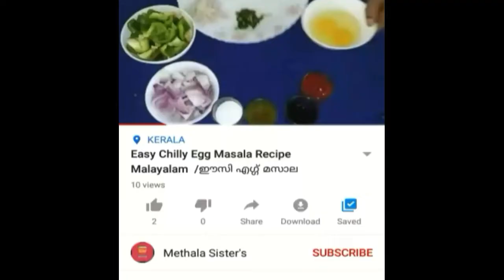Special Chicken Fry Recipe -Malayalam/VLOG-0027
chicken fry with sauce is a very Delicious recipe which goes well with fried rice and chapathi.
INGREDIENTS:
CHICKEN-1/2Kg
GREEN CHILLY-6
10-20 CURRY LEAVES
PEPPER POWDER-1/4TH TSP
COCONUT OIL
SALT
CHILLY POWDER-2TSP

PREPERATION:
  MIX AND MARINATE THE CHICKEN FOR 20-30 MINUTES WITH GARAM  MASALA,PEPPER POWDER,TUMERIC POWDER,2TSP COCONUT OIL.AFTER 30 MINS CLOSE AND STEAM COOKTHE CHICKEN FOR 10-15 MINUTES
AFTER 10-15 MINS OPEN AND MIX.AGAIN COOKFOR 5-10 MORE MINUTES.AFTER ITS FRIED PROPERLY ADD CHILLY POWDER ,GREEN CHILLY,CURRY LEAVES  MIX AND FRY.AGAIN STEAM COOK FOR 5 MINS FOR THE CHILLY TO GET COOKED,THEN TO IT ADD THE TOMATO SAUCE AND MIX PROPERLY FOR FEW MINUTES.TASTY CHICHEN FRY IS READY CAN BE GARNISHED WITH CORIANDER LEAVES.TASTY CURRY IS READY TO BE SERVED.